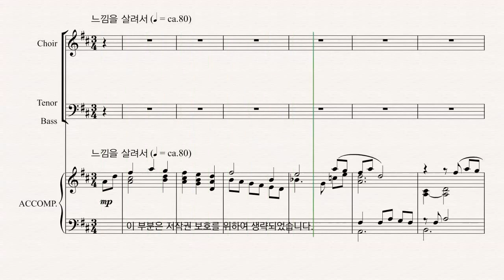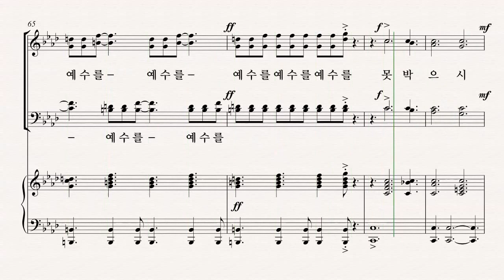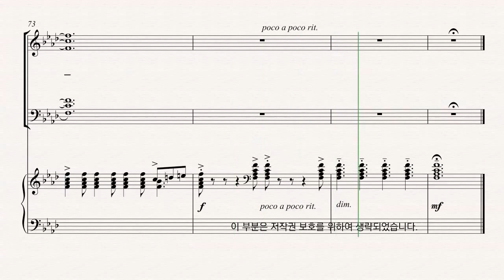[부활절 칸타타] 최지은 '그날' 01.서곡 - S